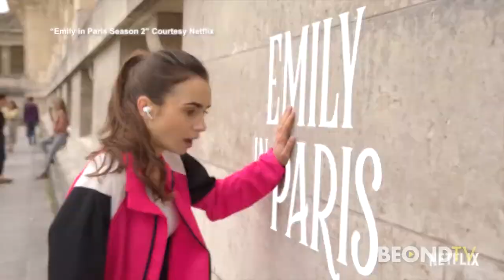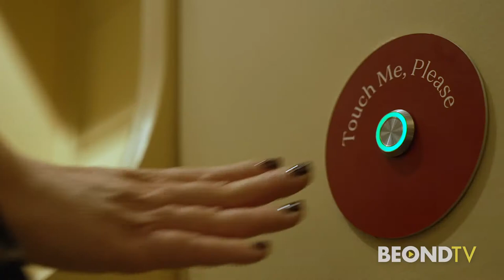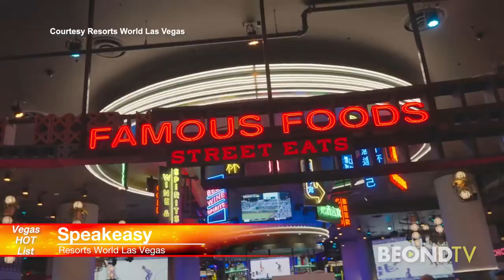Lights, Camera, Vegas with Rachel Smith: Episode 9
1/7/22
In this episode:
Must-see Vegas shows in 2022
The cast of Emily in Paris
Finding Magic Mike
Vegas Hot List - Pepper at Resorts World
Nick Carter

More "Lights, Camera, Vegas!" on beond.tv or download our free BEONDTV Roku or Amazon FireTV apps.